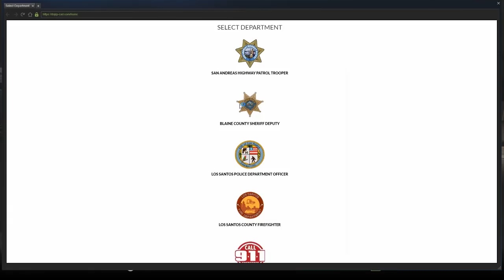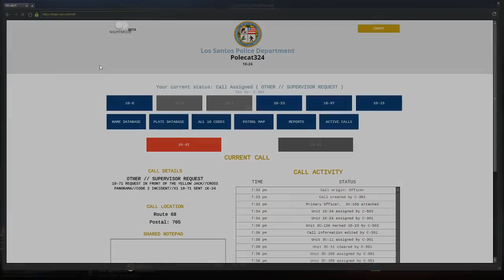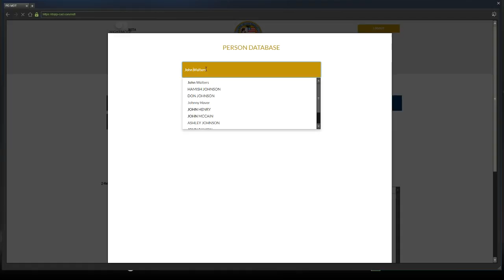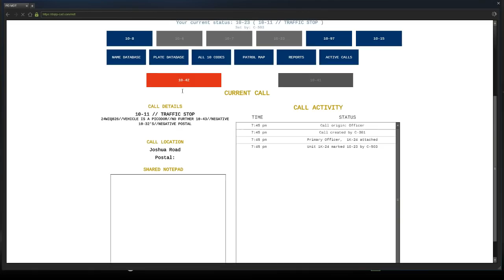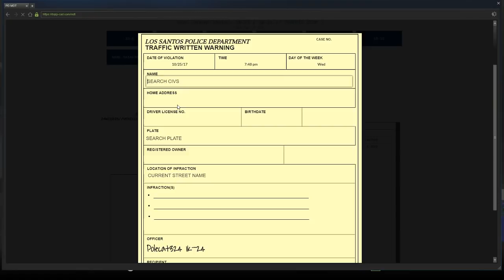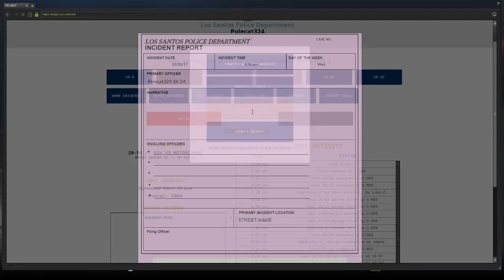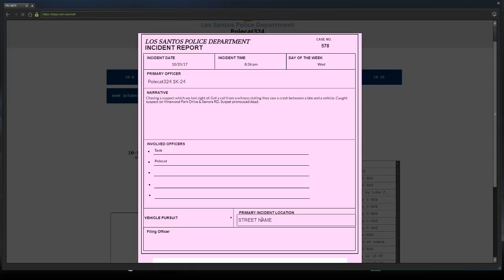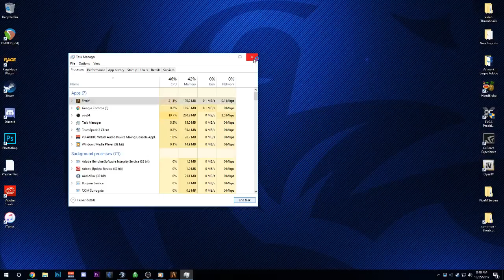DOJ Cops Role Play Live Law Enforcement - Bait Car Takedown